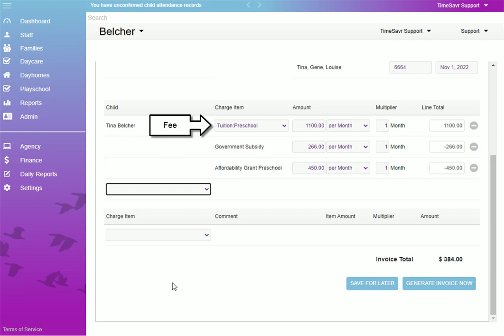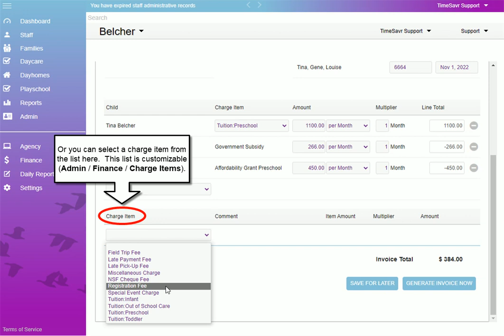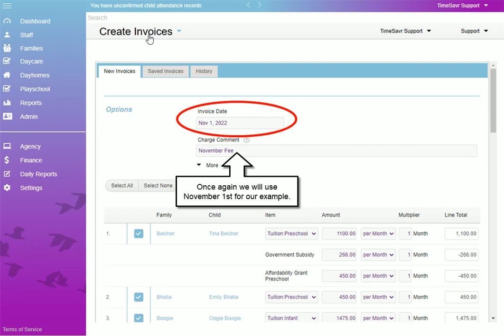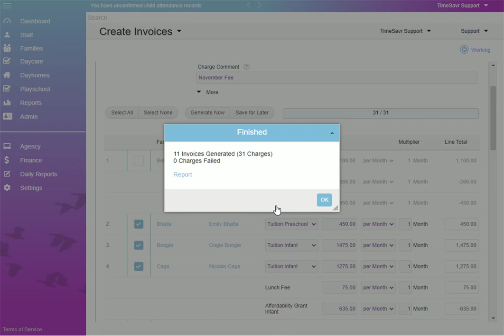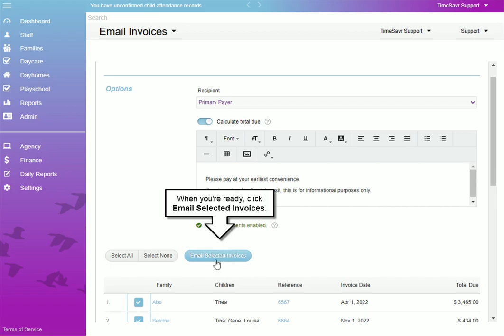TimeSavr: Creating and Emailing Invoices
TimeSavr daycare software is an essential tool for any child care centre operator, whether it be a daycare, out of school care, preschool, montessori or dayhome agency, to manage enrolments, family and child profiles, staff HR tools, such as time sheets, administrative records, time off requests, overtime and emergency contacts, as well as child attendance, invoicing / billing, online registrations and more.

This short video describes how to create and email invoices.